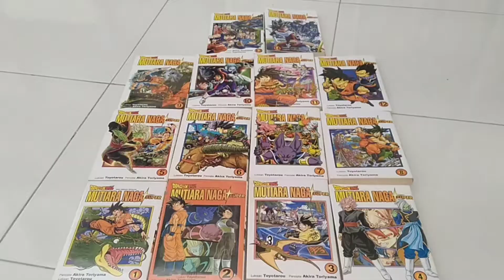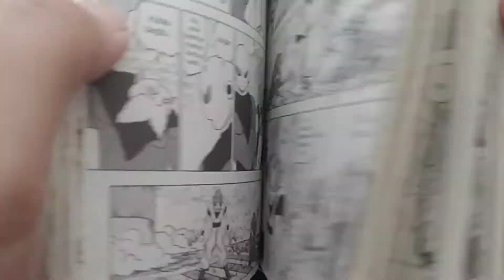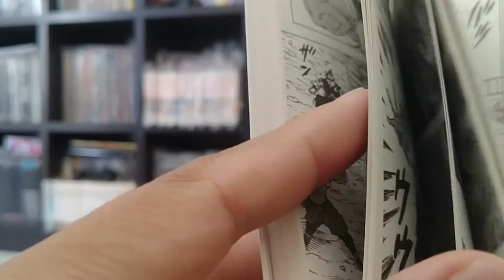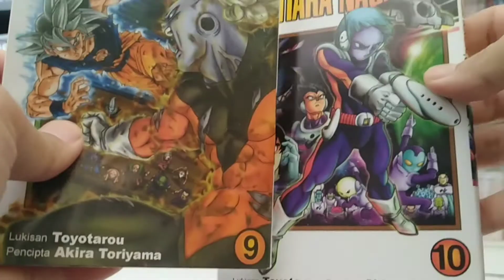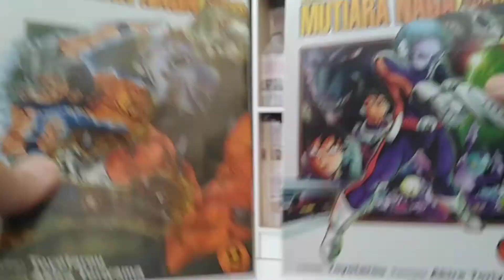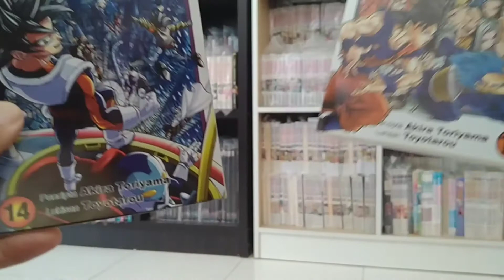Episod 14 : Review Komik Dragon Ball Super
Dragon Ball Super, Akira Toriyama